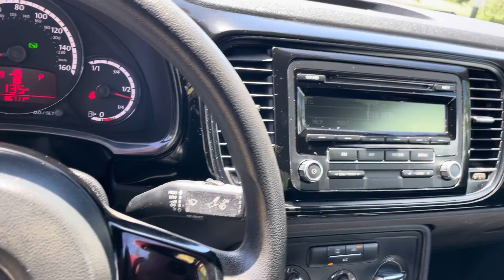2014 VW Beetle